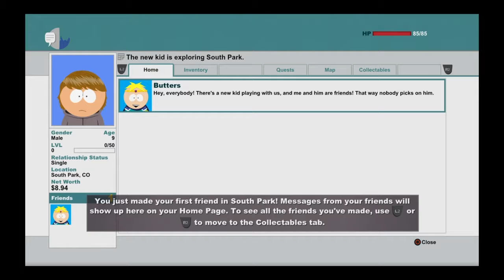South Park Trophies: E1 A Fantastc Start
In this episode we begin a new series and step into the quiet mountain town of South Park in The Stick of Truth, we make a lot of progress fast in this one.